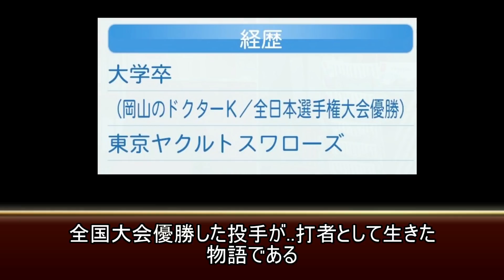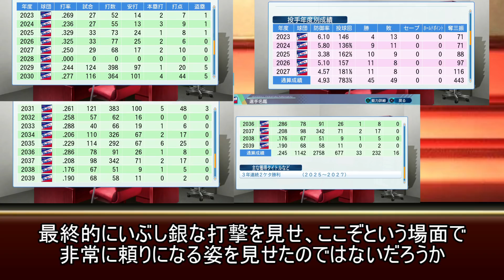【架空選手】『岡山のドクターK』が打者転向し新たなる道を歩むプロ野球人生の軌跡【パワプロ2020】キャラのオーペナ 架空選手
以下再生リストです